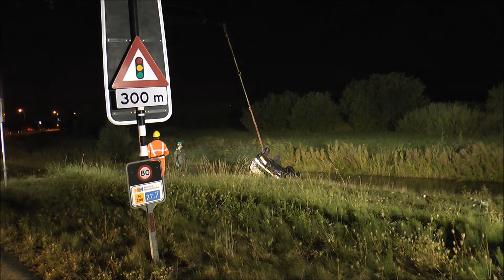Busje slipt op de N205 en raakt met 6 man te water Video: KjH4mobile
Een personeelsbusje met een zestal inzittenden is woensdagavond 28 augustus rond 20 uur op de Drie Merenweg (N205) in het water beland. Het personeelsbusje  reed over de N205 richting de aansluiting met de N207. Door een nog onbekende oorzaak is het voertuig in een slip geraakt en een aantal keer over de kop geslagen. Vervolgens kwam het voertuig op de zijkant in het water terecht. Bijna alle passagiers konden zelfstandig de kant bereiken. Eén inzittende is  door de brandweer uit het water geholpen. De zes inzittenden zijn voor verdere behandeling en ter controle overgebracht naar het ziekenhuis. De Verkeers Ongevallen Analyse (VOA) heeft ter plaatse een sporen onderzoek verricht en tracht de oorzaak te achterhalen. Het personeelsbusje is door een bergingsauto uit het water gehaald en afgevoerd, waarna de politie en rijkswaterstaat de N205 weer vrij konden geven.